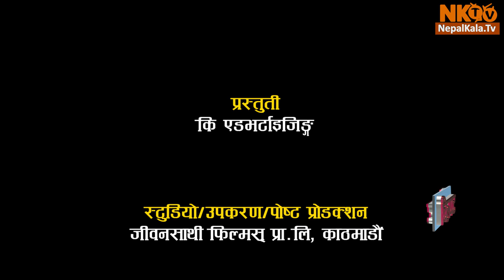CHITRAPAT Episode -40 Anmol KC, Suhana Thapa, Dayahang Rai, Pal Shah, Barsha Siwakoti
CHITRAPAT Episode -40 Anmol KC, Suhana Thapa, Dayahang Rai, Pal Shah, Barsha Siwakoti, Gaurav Pahari , singha lama, Pradeep Udaya, Keshab Bhattarai, Sandeep Sapkota,
Deep Jyoti Thapa, Jiwan Parajul